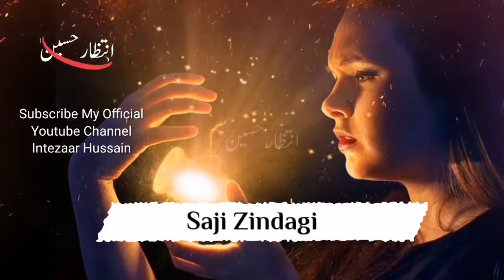Heart Touching Sindhi Shayari Cha Hun Khay Barish Sindhi Poetry Status